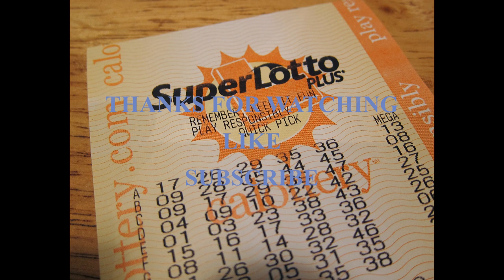I Won The Lottery ( 2020 )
I have now won the lottery!
I am so happy that I have now won the lottery!
I am so grateful to have won the lottery!
It is so amazing to win the lottery!
All my friends and family are so pumped for me that I have won the lottery!
I am so happy and grateful that I have now won the lottery.
I am so happy that I have won millions and millions of dollars.
It is so awesome that I have now won millions and millions of dollars.
I can’t wait to buy all the cool stuff that I have always wanted.
I am so grateful to have now won millions and millions of dollars.
I am so happy that I am now a multi millionaire.
I am so happy and grateful that I am now a multi millionaire.
I am so happy that I have millions of dollars.
I am so happy and grateful that I now have more money than I know what to do with.
I am so happy and grateful that I now have more money than I know have security.
I am so happy and grateful that I now have more money than I could ever spend.
I love the feeling of relief that I now feel.
I love the feeling of security that I now feel.
My family is so happy for me.
My friends are so happy for me.
I have just won huge amounts of money.
It is such a great feeling to be a millionaire.
I am so so happy.
I am a huge lottery winner.
I just won tons of money.
I am a lottery jackpot winner.
I am very grateful for winning the lottery.
I cannot believe that i won the lottery.  It is amazing!
Miracles happen to me!
I can now do whatever I want, whenever I want for the rest of my life.
THE MONEY THAT CAME TO ME FROM WINNING THE LOTTERY IS A PLEASURE TO HANDLE.
I am the luckiest person on the planet!
I am always in the right place at the right time!
I LOVE winning lottery drawings!
This is so much FUN!
The universe is always sending wonderful things my way!
I am open to all of the abundance and fun the universe sends my way!
My mind is in sync with the force of universal luck
I was always destined to win huge amounts of money.
I chose the winning number.
I am extremely lucky.
I am so lucky and happy.
I am a natural born lottery winner.
I love seeing myself winning the lottery.
I naturally attract luck and money.
My mind is in sync with universal luck.
I was destined to win huge amounts of money because I am a very lucky person.
I cannot wait to buy cool new amazing things.
I cannot wait to travel and go on amazing adventures.
Winning the lottery was just natural for me.
The universal force of luck works for me as I energize it with my mind.
Each day I attract more and more luck into my life.
I feel the connection to the universal force of abundance.
Money is attracted to me because I am creating powerful vibrations of a lucky person.
I think like a lucky person thinks, I act like a lucky person acts.
I have a definite compelling idea of my future as a lottery winner.
I now attract wealth to me continuously.
I easily and naturally step into the life of my dreams as a lottery winner.
My mind is receptive to these suggestions.
My mind accepts & acts upon these suggestions.